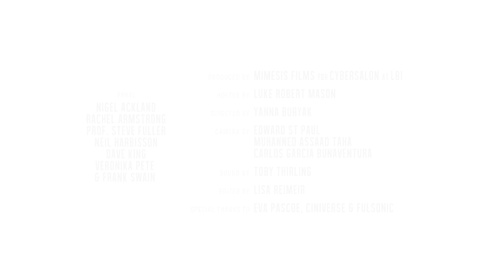Nigel Ackland | Human 2.0: Technologies of Enhancement | Cybersalon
27 February 2014
Curated by Luke Robert Mason

As a pioneering user of the Bebionic 3 artificial hand Nigel enthuses, "Having a bebionic hand is like being human again. Psychologically I wouldn't be without it. I can hold the phone, shake hands and wash my left hand normally. I'm back to being a two finger typist and can even do a very interesting hand signal which I call the 15th function. Not particularly functional perhaps, but the psychological benefit is immense! The bebionic hand has a great impact on my life: not only does it look more like a human hand but it also functions more like a human hand."Of the 32 million amputees in the world today, around 80 % (25 million) live in developing countries where only 5% have been fitted with an artificial limb. Around 200,000 people lost a limb as a result of the 2010 Haiti earthquake alone. International Society of Prosthetics and Orthotics (ISPO) data.